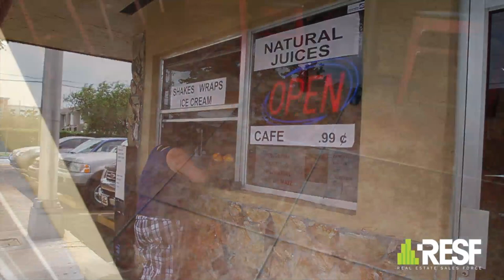Tipitapa Grill - 646 Sw 109th Ave Miami, FL 33174 RESF.COM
We in RESF stand in a league of their own by leveraging the latest technology to buy, sell and lease properties in South Florida.
By efficiently using the World Wide Web, RESF agents spotlight properties using state-of-the-art visual tools, such as high-end photography and video to attract buyers and prospective tenants from around the world.